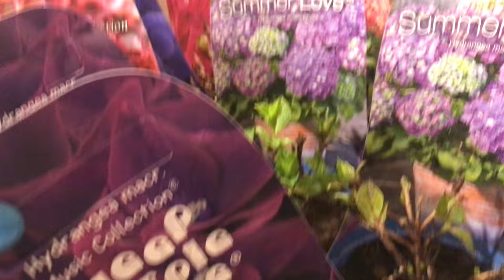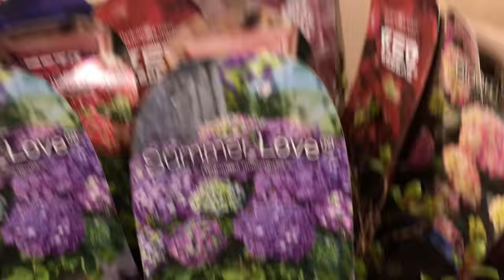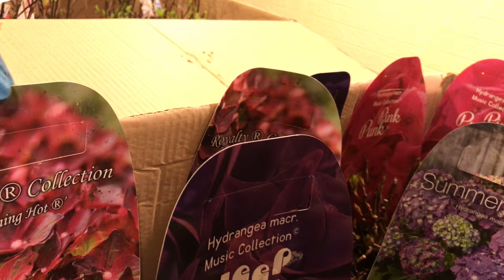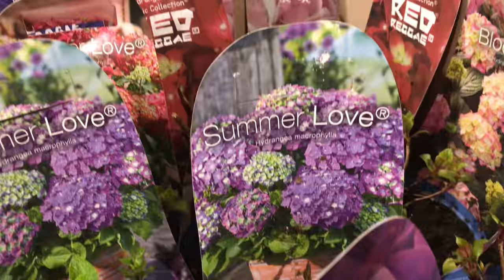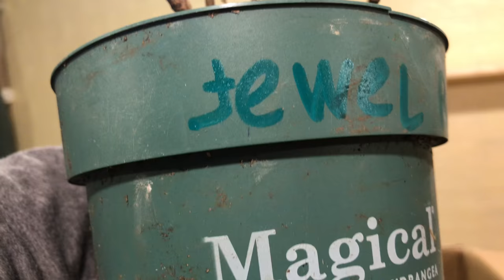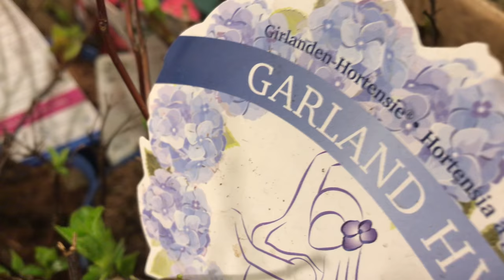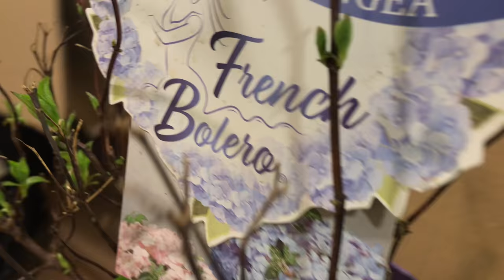Получила новинки гортензии от Жени из Саяногорска. Можете заказать сейчас и любоваться цветением.